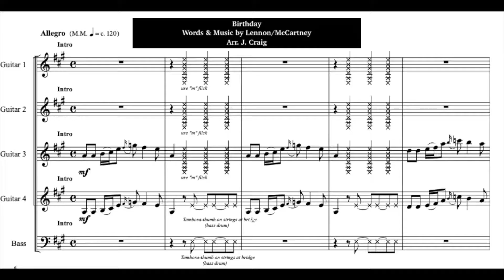Birthday (For Five Guitars & Bass)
A beginning/intermediate arrangement for five guitars.  Score and parts available.  Slideshow of my guitar studio over the years.